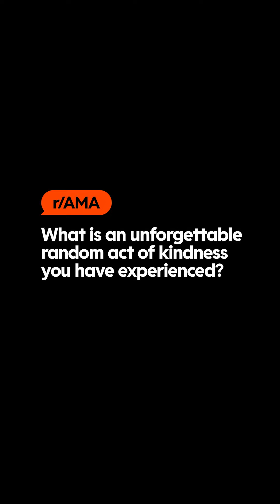Their lives would be different without kindness. 😮‍💨 Watch Beverly Hills Cop: Axel F. on Netflix.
Their lives would've been a lot different without these acts of kindness. 😮‍💨

Watch Joseph Gordon-Levitt and Kevin Bacon in Beverly Hills Cop: Axel F. on Netflix.